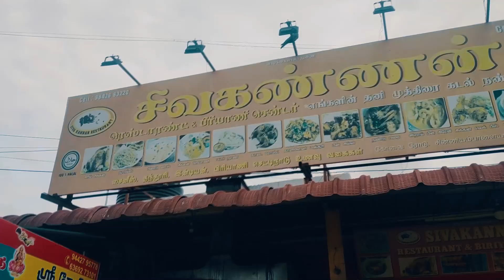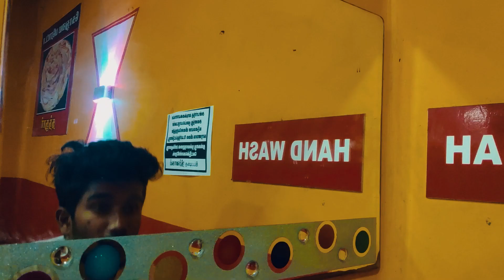நாட்டுக்கோழி பிரியாணி🐔 WITH COMBO | 🦀NANDU SOUP | FULL GRILL | SIVAKANNAN RESTAURANT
Video & camera - Sabareesh
Editing - Santhosh

Music partner
No copyrights vlog

Sivakannan Restaurant

Karumathampatti-
Sivakannan Restaurant & Biryani
me 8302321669, Annur Road, Karumathampatti, Tamil Nadu 641659
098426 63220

Avinashi road, thennam palayam-
Sivakannan Restaurant & Biriyani
Thennampalayam, Tamil Nadu 641048
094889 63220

Chinniyam palayam-
Sivakannan Restaurant & Biriyani
2, 149, Avinashi - Coimbatore Rd, Teachers Colony, Chinniyampalayam, Coimbatore, Tamil Nadu 641062
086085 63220